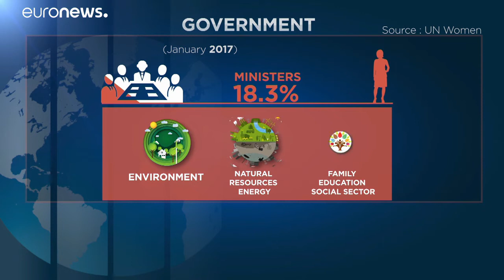Onu: la parità di genere si raggiungerà fra 200 anni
Il gender gap tra uomini e donne si riduce in molti settori ma non in politica. I dati dell'Onu parlano da soli. In Francia si vuole eleggere una donna alla presidenza dell'Assemblea nazionale. L'Italia ha una donna alla presidenza del Senato. Ma non basta…